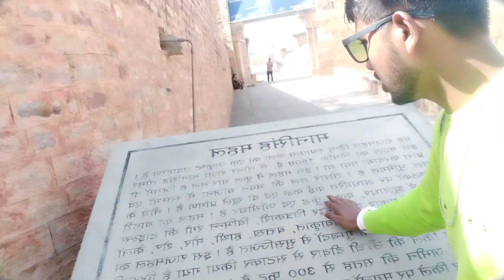Gwalior fort history ग्वालियर का किला पूरा इतिहास इस दुर्ग में है बेशकीमती खजाना😱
Gwalior Ka kila
Gwalior
Gwalior Ka kila
Gwalior fort
Gwalior ka fort
Gwalior fort history
Gwalior fort in Hindi history
Gwalior kila ka pura itihaas
Gwalior kila ka beshkimti khajana
Gwalior fort vlog
Gwalior fort bhool bhulaiya
Gwalior fort drawing
Gwalior Ka kila bhool bhulaiya
Gwalior Ka kila Gurudwara
Gwalior Ka kila Ka Rahasya
Gwalior kila Ka Rahasya
Gwalior ki video
Gwalior ki kila ki video
Gwalior kila ki video
Gwalior news
Gwalior mela 2023
Gwalior mela
Gwalior kila ka pura itihaas Puri jankari
Gwalior Ka kila kisne banvaya
Gwalior fort tour
Gwalior fort video
Gwalior fort story
Gwalior fort India
Gwalior Gwalior
Gwalior Gwalior video
Gwalior fort history India

ग्वालियर किला की वीडियो 2023
ग्वालियर किला की वीडियो आजा
ग्वालियर किले का इतिहास
ग्वालियर
ग्वालियर का किला
ग्वालियर दुर्ग

ग्वालियर किला देखिए इस किले में एक के बाद एक 135 राजाओं ने इस किले में राज किया मुगलों सहित अंग्रेजों ने भी आक्रमण किया इस किले में राजपूत तोमर कछवाहा लोधी गुर्जर जाट सिंधिया मुगल वंश के राजाओं ने राज किया है यहां तक कि अंग्रेजों ने भी इस किले में आक्रमण किया फिर भी इसकी भव्यता कम नहीं हुई है अपने दामन पर यह किला सैकड़ों इतिहास और राज छुपाए हुए है ग्वालियर  किले का निर्माण राजा मानसिंह तोमर ने किया था इस किले का
निर्माण पूरा श्रेय राजा मानसिंह तोमर को दिया जाता है
धन्यवाद 👍😍
मैं आपका दोस्त
pulakPrabhat
pulakPrabhat vlogs